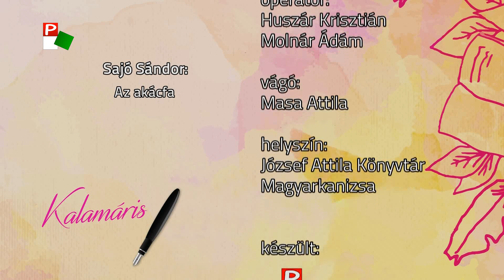Kalamáris – Faragó Zétény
Faragó Zétény, József Attila Könyvtár, Magyarkanizsa
(Sajó Sándor: Az akácfa)